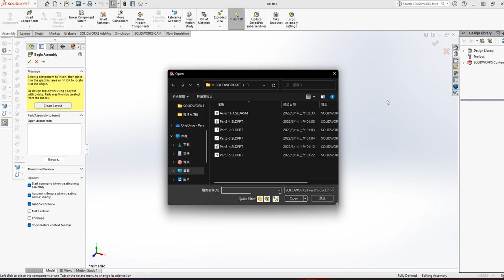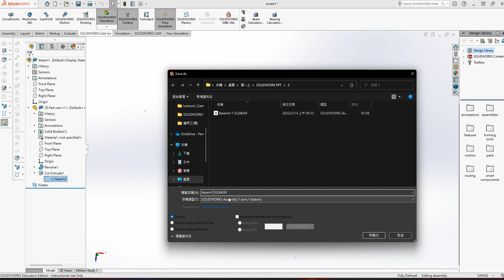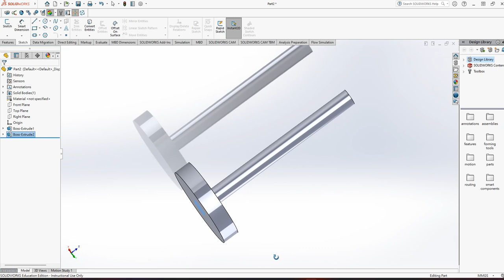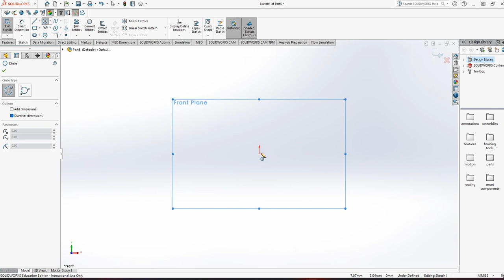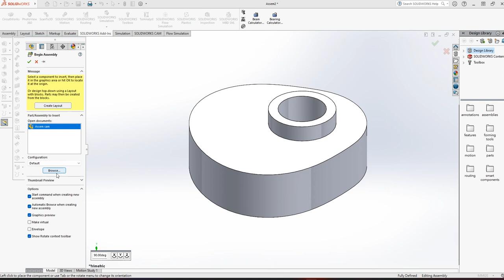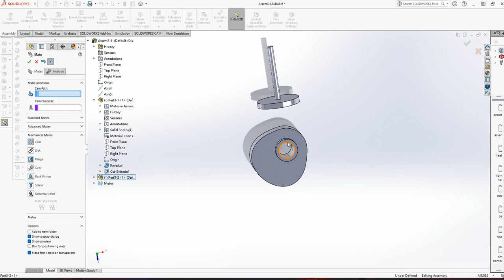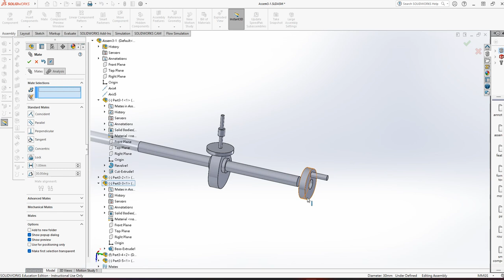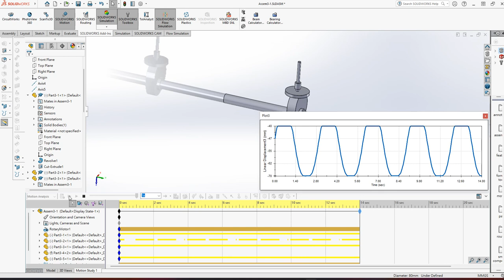Engineering in Everyday Life: Lab 4 solidwork video